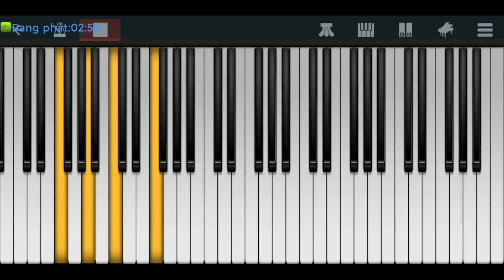Khúc Ca Bốn Mùa - Âm Nhạc THCS Hay Nhất Trên Điện Thoại